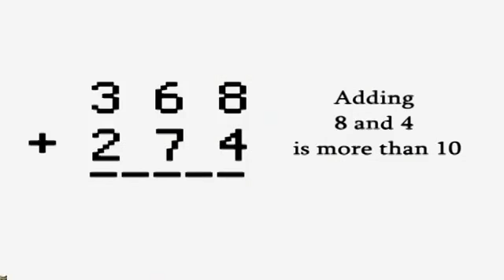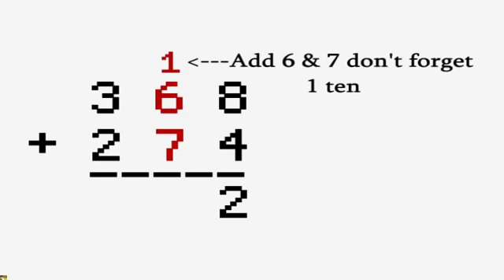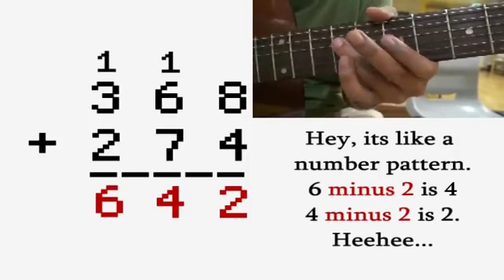Hadi's Project PriMatE PRImary MAThematics Edutainment Addition P3 and P4